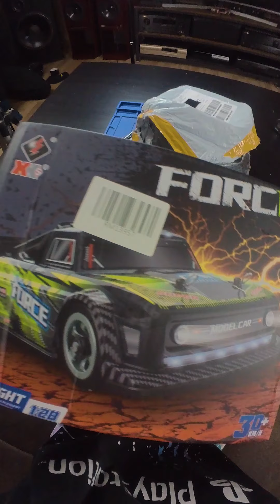Nick´s "unboxing" WLToys 284131 (only in german)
Die Post war da und hat neues Spielzeug gebracht.